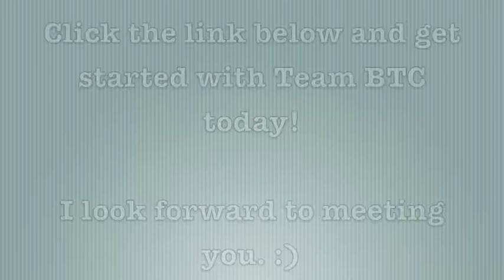Who is Team Be the Change?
Opt-in here to get access to all the videos I mentioned in the video. I'll help you get all of your questions answered.

Welcome to my site... this video explains everything about Team Shine and Team Be the Change and will help you understand who we are and how we can help you.